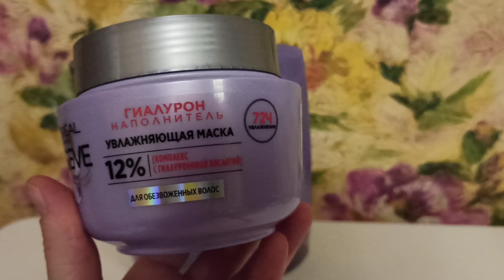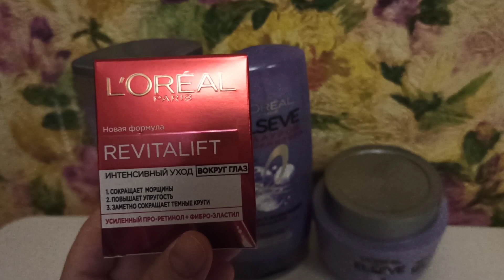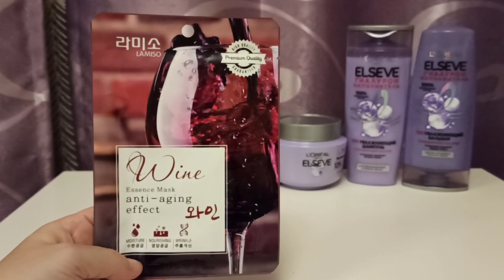Рив Гош ,Покупки и Подарки , Art-Visage Mirage